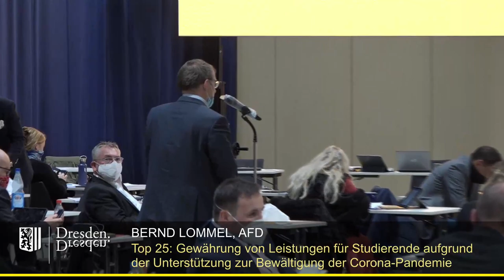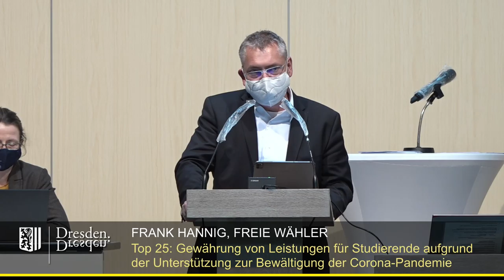staDDrat am 17. Dezember 2020 - Gewährung von Leistungen für Studierende...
Gewährung von Leistungen für Studierende aufgrund der Unterstützung zur Bewältigung der Corona-Pandemie